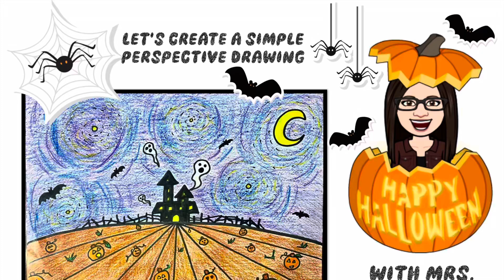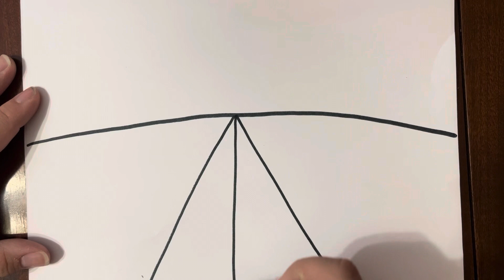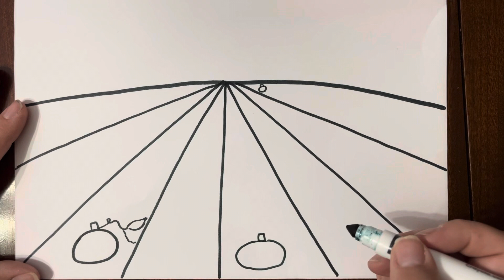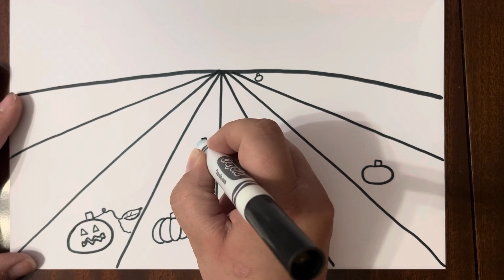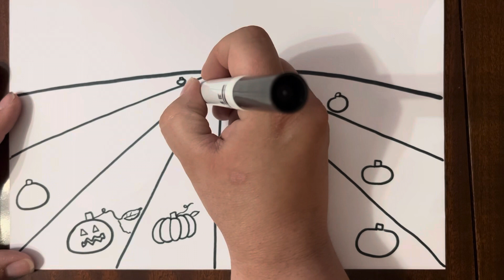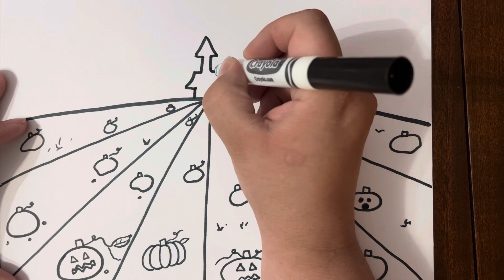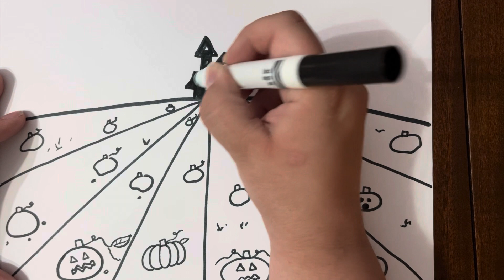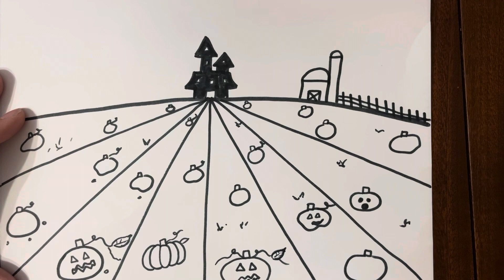Halloween Perspective Drawing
Fall or Halloween themed.